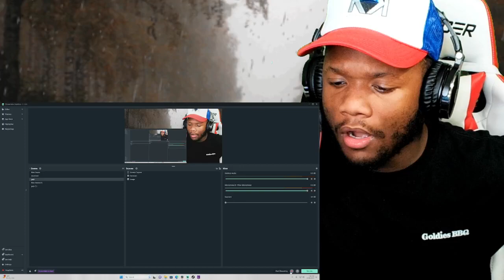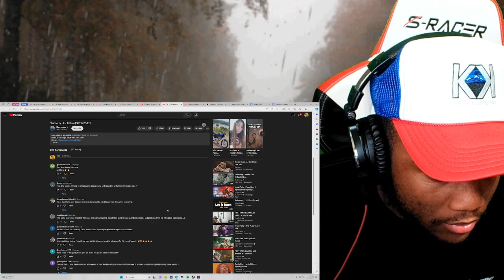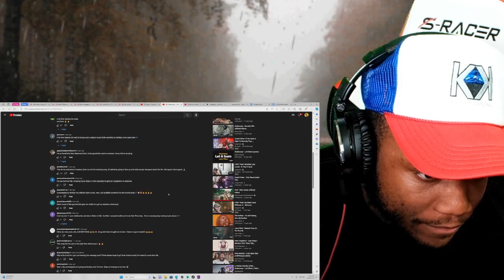Shaboozey - Let It Burn - REACTION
Shaboozey - Let It Burn